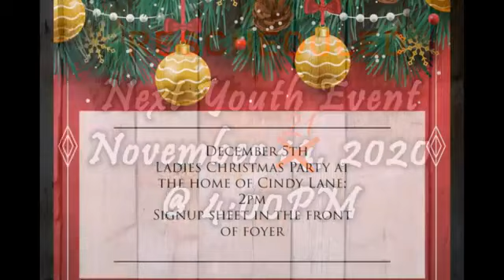Sunday Evening Service 11 15 20